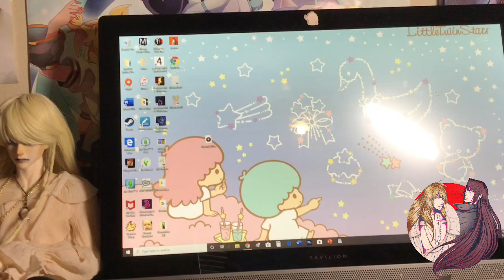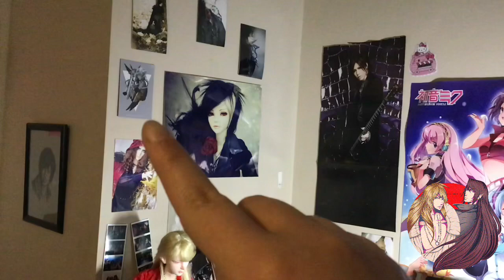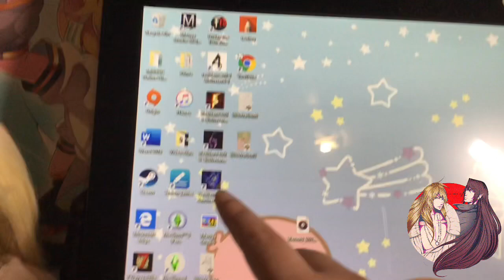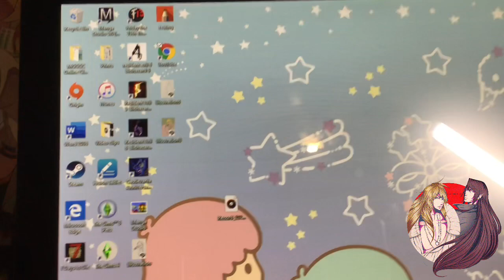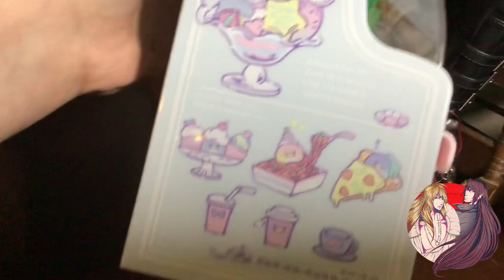BJD Desk Tour!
Hey guys!  Hope you enjoy this in-depth look at my shabby work space, lol.